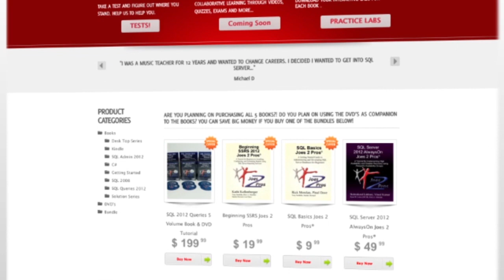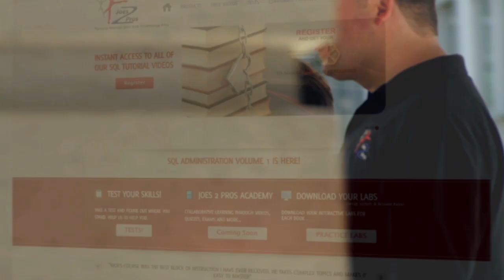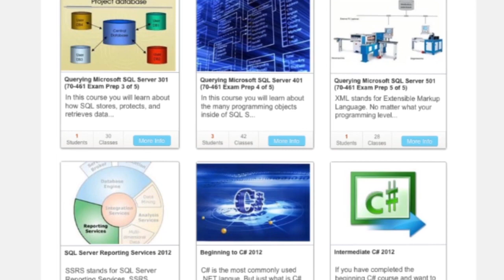Welcome to Joes 2 Pros Academy!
Joes 2 Pros Academy is THE destination for Microsoft SQL Server Training. This You Tube channel has a wide variety of FREE videos tutorials on SQL Server and C#. If you want access to all of out tutorials and quizzes as well as the ability to ask questions of our instructors just go to joes2pros.com and try a 3 day free trial. After that only $39.99 a month. It's month to month so there is no obligation. Joes 2 Pros Academy is the only destination on the web that will prepare you for your Microsoft Certification with the best training at a price you can afford.